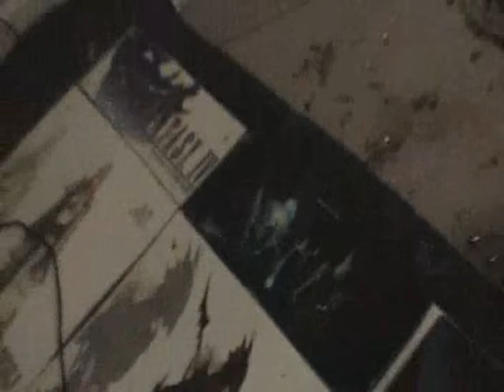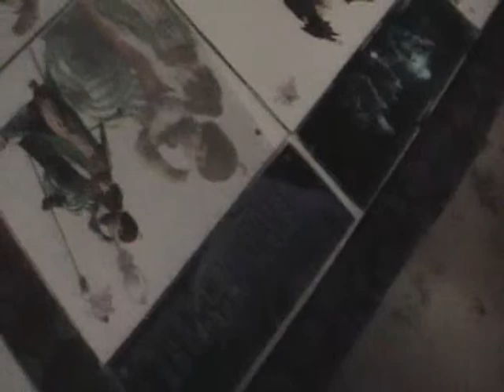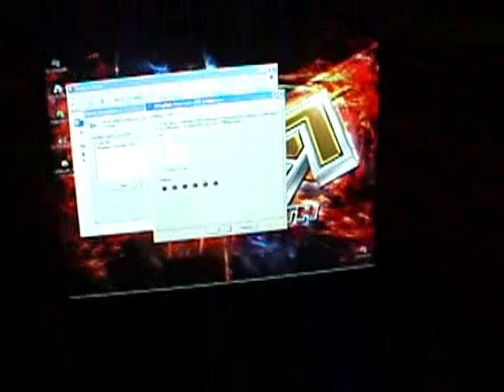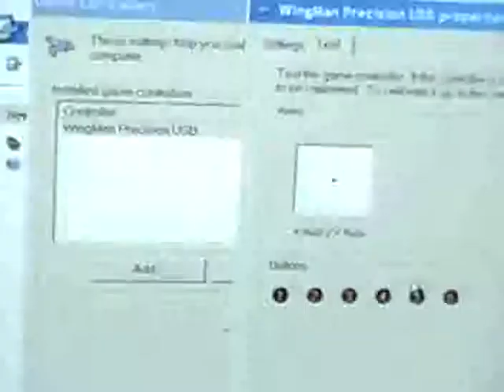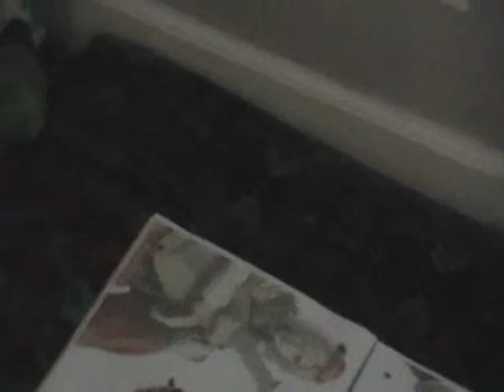PadDesignPart5.AVI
Not thorough enough for a tutorial but I may make an in depth tutorial someday and I'll link to these videos to show some important steps.  You may learn something about my design or dance pad building/modding from watching these.